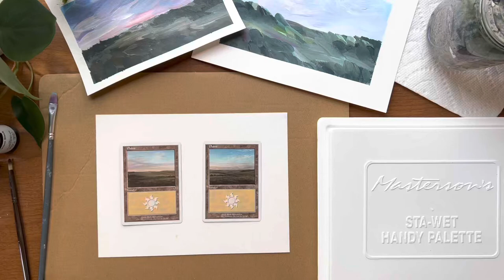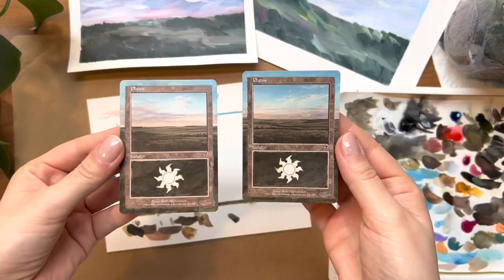Card art panorama | MtG painted alter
Hey there! For this video I am painting a simple art extension on two Magic the Gathering cards. When put together, they create a cute little panorama. I hope you find these videos helpful, or have them on in the background while you paint!

Magic: the Gathering card art extension painted with Golden fluid acrylics.

Card Name: Plains (basic land)
MtG Illustrations by Rob Alexander